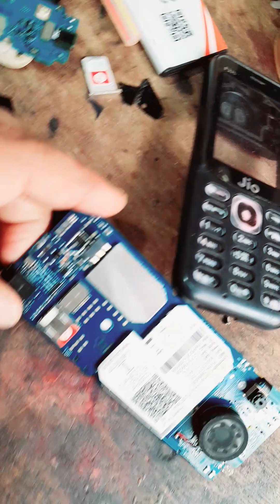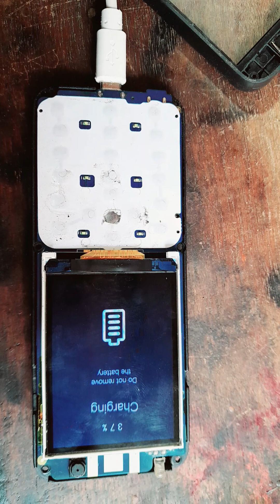jio 320 चार्जिंग 💥सॉल्यूशन चार्जिंग 💫स्टोर घर बैठे सॉल्यूशन करें. ...... 💯💥 🤔👍👍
jio f320 charjing solution
jio f320 charjing not stor problem solution
jio f320 charjing ic jumper
jio 320 charjing jumper solution